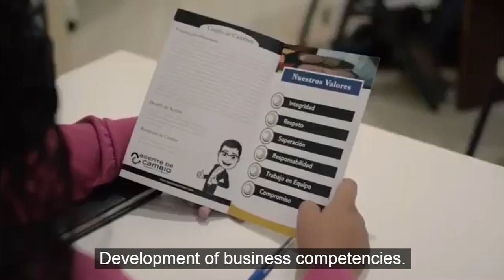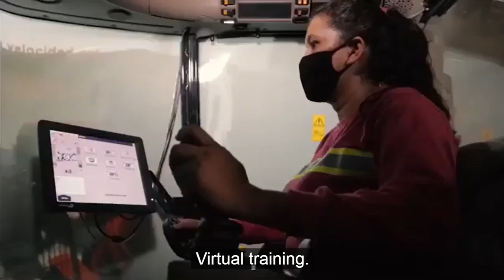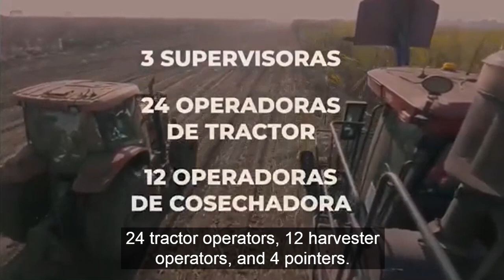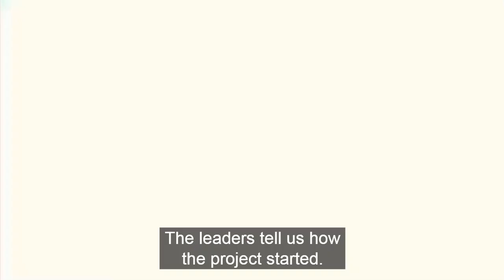Frente de mujeres mecanizado # 23 Ingenio La Unión ingles